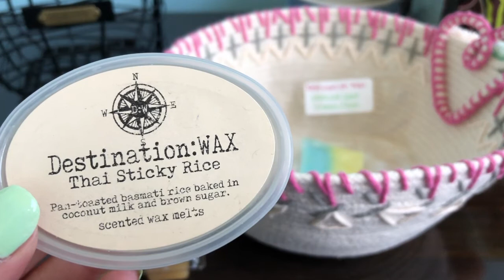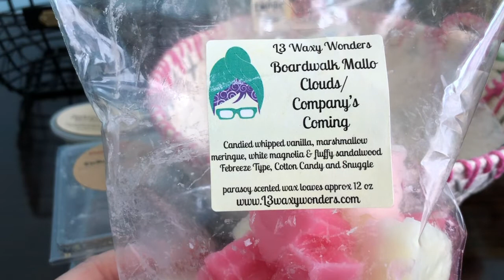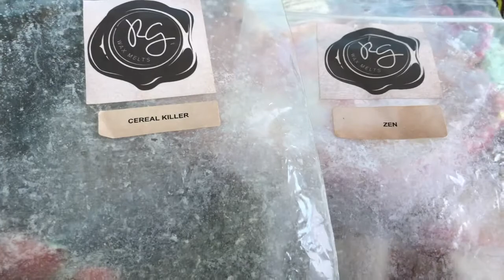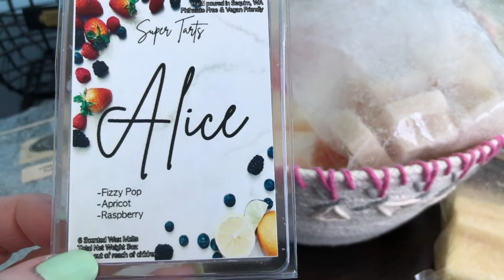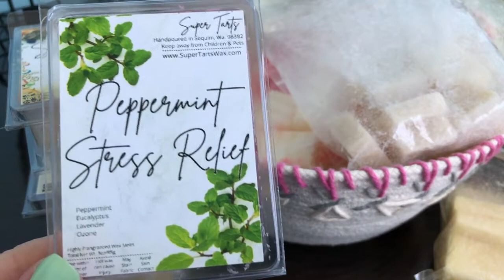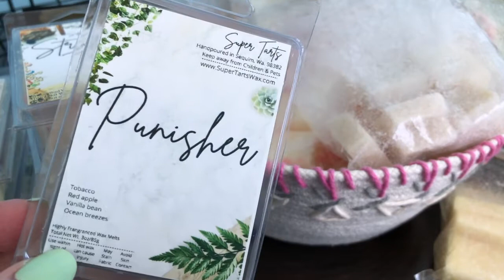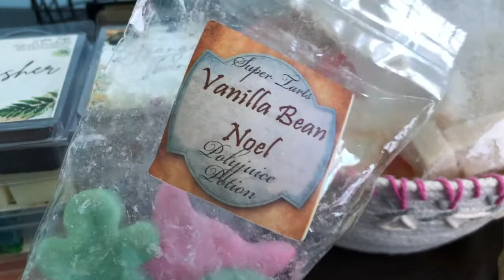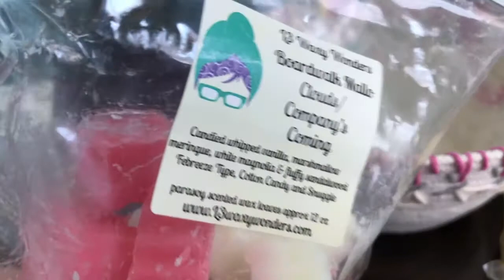🌴🌸Weekly Wax Empties #32 plus some Wax Chat🌸🌴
Just my weekly empties and some honest wax chit chat.

🎥Time Stamps🎥

0:00 Intro and Wax Chat
6:30 Better Homes & Gardens
7:21 Destination Wax
9:26 The Bathing Garden
10:30 Empire Alchemy
12:33 L3 Waxy Wonders
14:00 Rainbow Melts
15:12 Rosegirls
20:26 Satin Suzie Scents
21:24 Super Tarts
32:24 That Smell Good Shop

Thank you guys so much for watching. Love y'all!

🧺Pretty Baskets (her Instagram): Insidethepaperbox

🕯 Wax Warmers and Tools:
Current Wax Warmer
Wax Chopper
Small wax cutter

🪣My Favorite Vacuum: Shark Vertex
🧽My Current Carpet Cleaner: Bissell ProHeat
🪣Swedish Dish Cloth
🧽Favorite Steam Mop

***Warmers I use***
Glade Warmer (the old version that is a higher wattage)

Cande Warmers 2 and 1

WalGreens: Patriot Warmer: No longer sold

Pink Zebra 17 Watt

***How I use my warmers***

⏺ Guest Bathroom: Pink Zebra 17 Watt
⏺ Office: 2 warmers - Walgreens 20-Watt
⏺ Living Room: Walgreens 20 watt/Ashland 24-watt warmer
⏺ Kitchen: 2 glades and 20-watt Candle Warmer brand 2 n 1
⏺ Bedroom: Ashland 24-watt
⏺ Daughter’s Room: Ashland 24-Watt